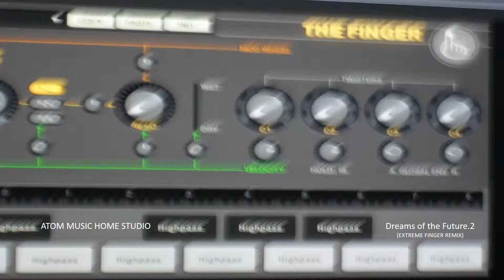Dreams of the Future 2 A Extreme Finger Remix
Album: Dreams of the Future 1-7